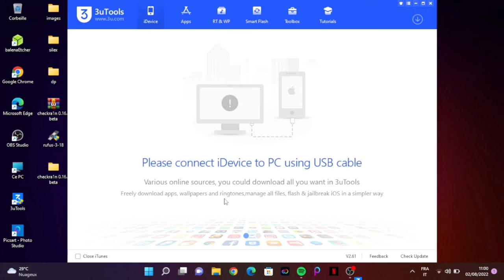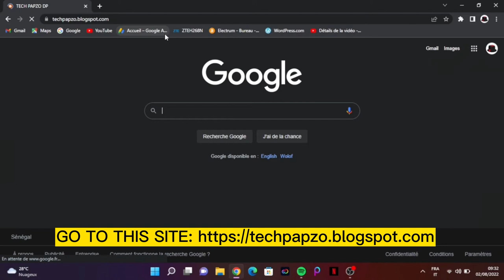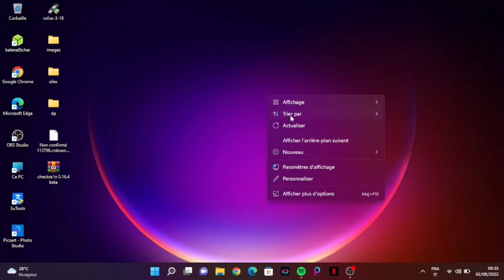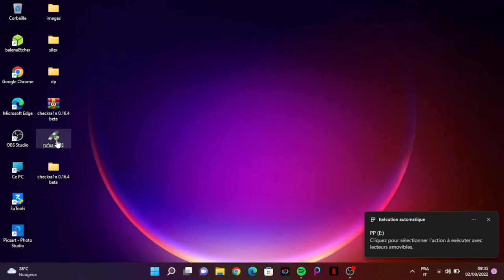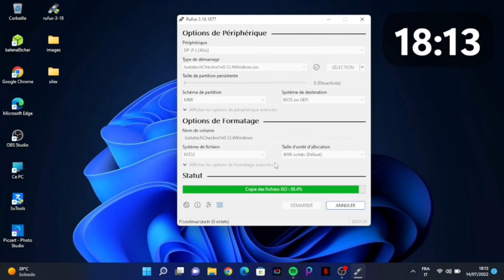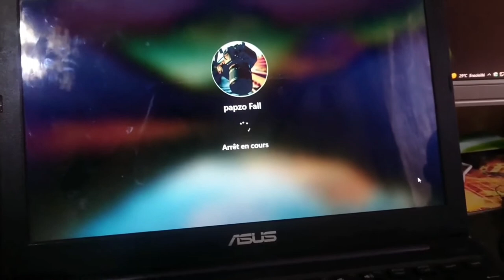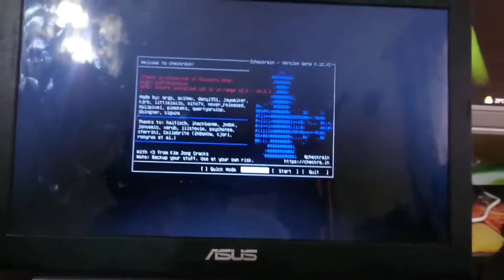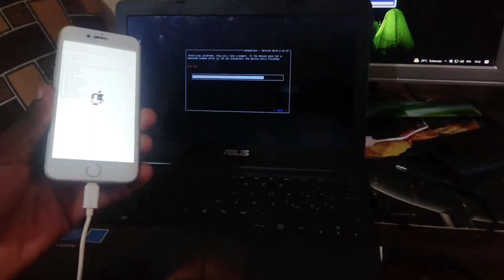iOS 15.0 - 16.4.1 JAILBREAK News: LibHooker Tweak Injector Code RELEASE! Anybody Can Update It!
In this video, we talk about the recent publication of the source code for the libhooker tweak injector, which enables everyone to update the libhooker project for iOS and carry on its legacy even after creator Coolstar has left the industry.

The jailbreak can support tweak injection with the use of LibHooker, a Cydia substitute that enables tweaks to load and be installed. No tweaks for the jailbreak would function without a tweak injector. The majority of Coolstar's jailbreaks, including Taurine Jailbreak, Odyssey, and Chimera, use this method.

Important: This video is being offered for news, research, and informative purposes only. As per DMCA 2015, jailbreaking is free and authorized. Please be responsible when using jailbreaking tools.

~ GeoSn0w